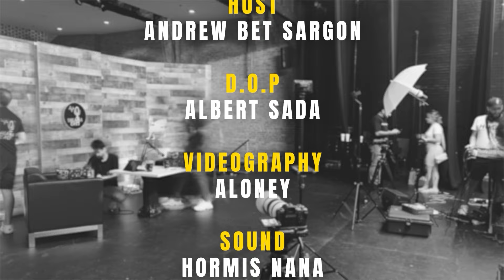SHLAMA CAST | Ramsen Sheeno Episode 02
@ramsensheeno is our special guest for this episode

 Shlama Cast is the first podcast in Assyrian language hosted by Andrew Bet Sargon

Presented by Shalma Group

Shlama Cast will be hosting guests from different fields in our community